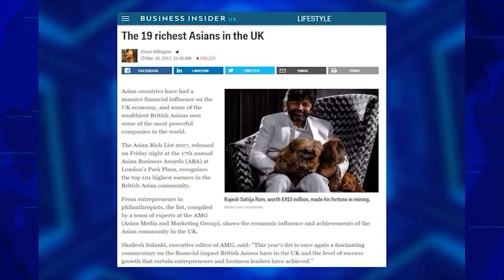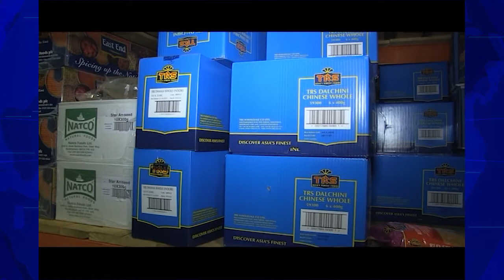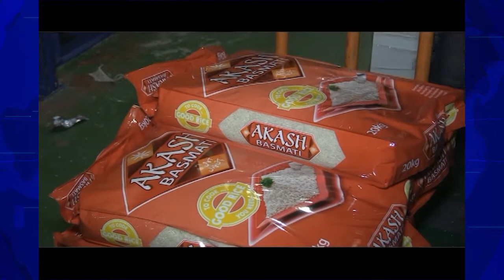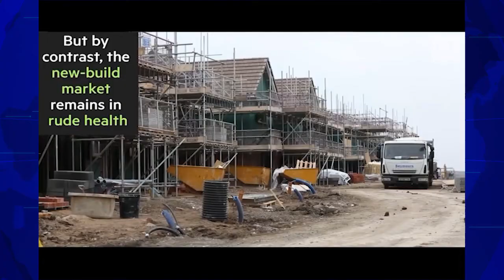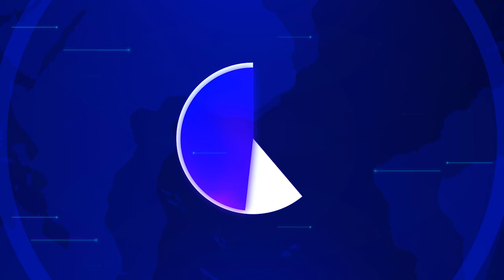শিল্পপতি হতে বাঁধা কোথায় ? | Reality with Mahee | 01-02-2018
Why don't we want to be a Billionaire?